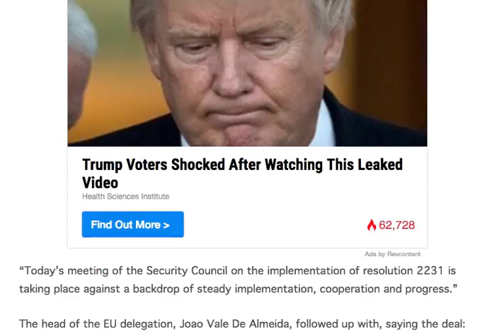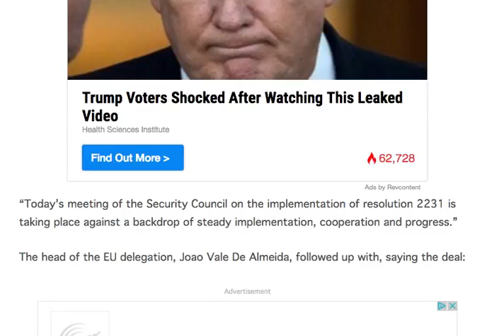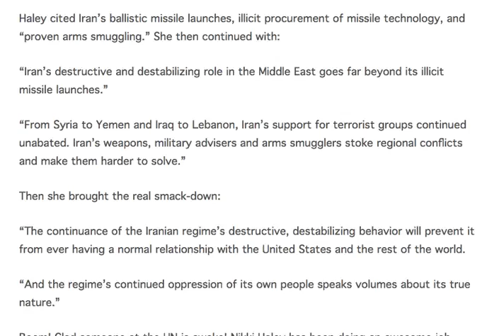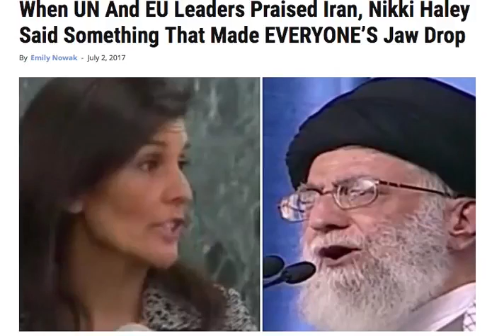WHEN UN AND EU LEADERS PRAISED IRAN, NIKI HALEY SAID SOMETHING THAT MADE EVERYONE'S JAW DROP!